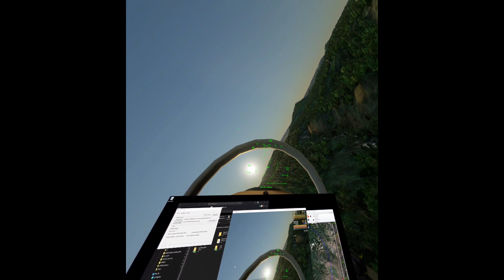Play Test MACE|ARMOR 15Jul23 Vive Focus 3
Dan tests the latest posted build of ARMOR in the Vive Focus 3 in VR mode. Very relaxing to pull up some synthwave on a browser and carve through a canyon!